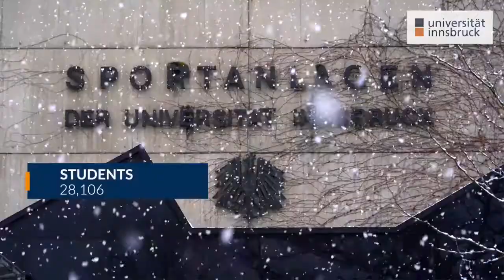FISU World University Championship Sport Climbing - Innsbruck 2022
Take a look at Universität Innsbruck - we can't wait to see you soon 🥇🥈🥉